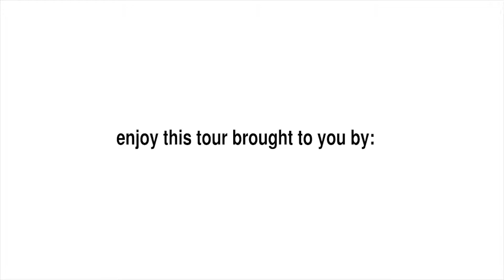"Unit for Rent in Yeronga" Yeronga Unit for Rent 2BR/1BA by "West End Property Management"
to visit Metrocity Realty for your "Brisbane Property Management" needs! for a list of our available "Homes for Rent in Brisbane QLD" today. You can also call us or visit our office at

Metrocity Realty
4173 Boundary Street
West End, QLD 4101

One of our charming 3-bedroom, 1-bathroom "Houses for Rent in Brisbane QLD" features beautiful polished wooden floorboards throughout, a generously-sized lounge room and an eat-in kitchen. The property also has a huge garden that is fully fenced-in making it the perfect backyard for kids or as a place where you can have your small, intimate gatherings with friends. There is also a separate double garage with room for storage.

Can you imagine yourself living in our lovely "Houses for Rent in Brisbane QLD"? and give our professional Brisbane Property Managers a call today! Know someone who might want to rent our "Homes for Rent in Brisbane QLD", instead?

Experience Professional "Property Management Brisbane" with us at Metrocity Realty! or learn more about "Property Management Brisbane"

or write a review for us on Google+